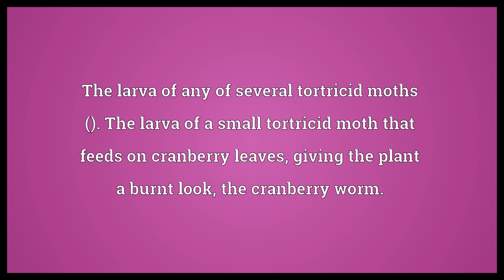Fireworm Meaning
Video shows what fireworm means. The larva of any of several tortricid moths ().
The larva of a small tortricid moth that feeds on cranberry leaves, giving the plant a burnt look, the cranberry worm.. The bearded fireworm, , a species of polychaete, in family , which may cause pain if touched..  Fireworm Meaning. How to pronounce, definition audio dictionary. How to say fireworm. Powered by MaryTTS, Wiktionary